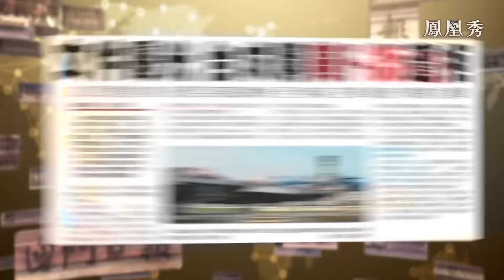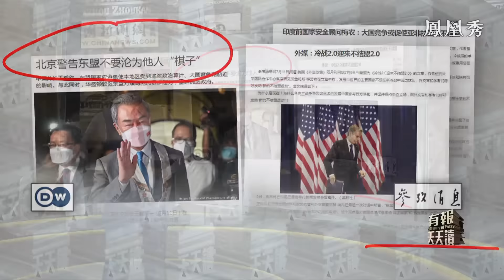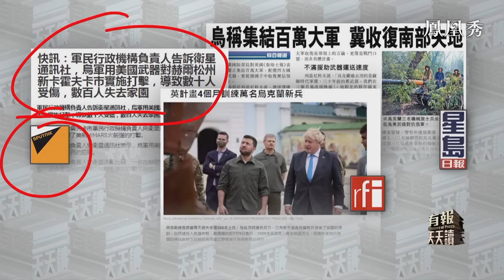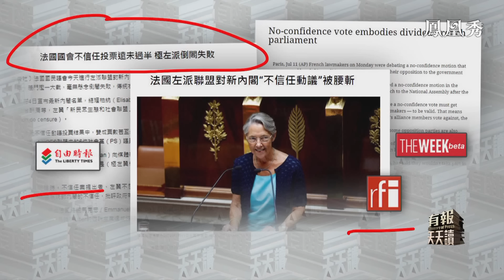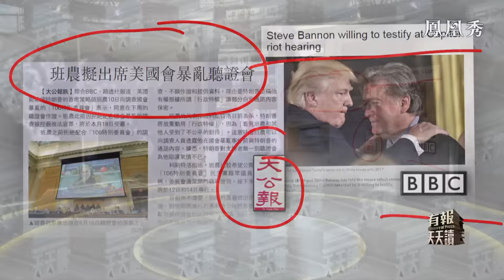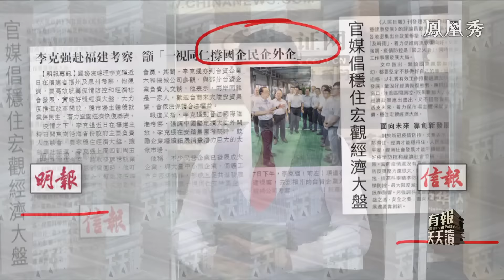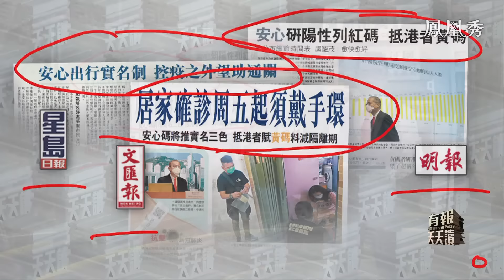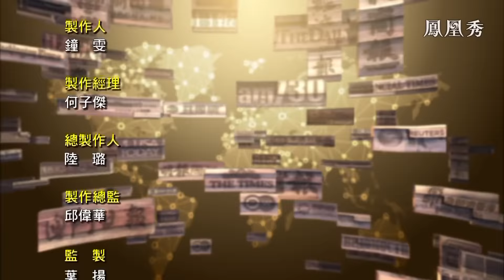《有報天天讀》英首相競選“白熱化”！ 候選人黑料頻出 【下載鳳凰秀App，發現更多精彩】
英國外交大臣卓慧思等三名保守黨要員10日宣布競逐黨魁，令參選人數增至11人。評論指，前財相辛偉誠，前衞生大臣賈偉德引爆英國內閣辭職潮，新財政大臣查學禮僅上任一天就要求首相下台，成為壓倒約翰遜的最後一根稻草；而卓慧思此前一直力挺約翰遜加稅政策，如今主張減稅。這些候選人先是背叛約翰遜，如今為奪大位又開始黑料頻出，保守黨黨魁選戰已變成一場醜陋的戰爭。‘